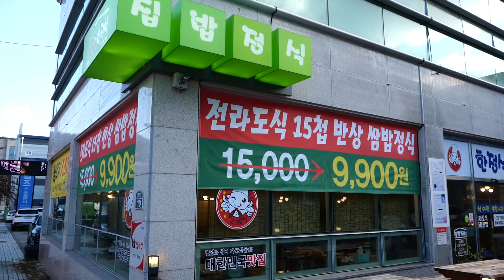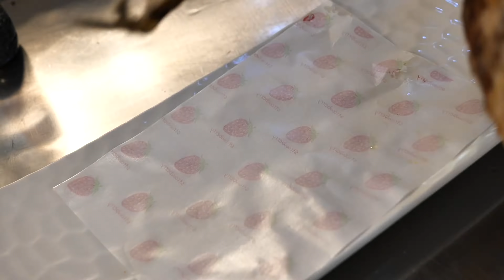이 가격 실화?! 돼지불고기, 간고등어구이, 오징어숙회는 기본 전라도식 15첩 반상과 무한리필 쌈정식을 즐길 수 있는 가성비 최고 쌈밥정식 2탄/Korean street food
여러분의 ‘구독’과  ‘좋아요’ 는 영상을 제작하는데 큰 힘이 됩니다! 대단히 감사합니다~^^

🏠 상호(shop name) : 집밥한정식

💰 가격(Price) : 쌈밥정식 KRW 9,900 • USD 8.37

🚩 위치(Location) : 대구 달성군 다사읍 세천로6길 10(세천리 1686-3)